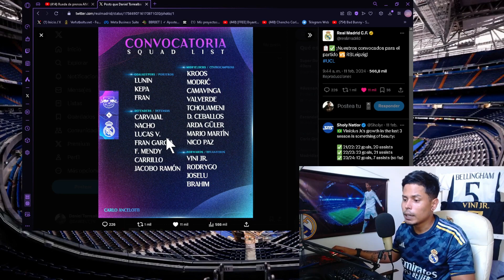PREVIA LEIPZIG V REAL MADRID CHAMPIONS | A POR LA 15 🏆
PREVIA REAL MADRID VS LEIPZIG POR LOS OCTAVOS DE FINAL DE LA UEFA CHAMPIONS LEAGUE. RUEDA DE PRENSA DE ANCELOTTI Y DE TONI KROOS, CONVOCATORIA REAL MADRID PARA LA CHAMPIONS.

CAPÍTULOS:

00:00 INTRO
01:40 CONVOCATORIA
02:39 ANCELOTTI CARVAJAL CENTRAL
04:19 ANCELOTTI RENOVACION KROOS
06:38 LA FORTALEZA DE VINICIUS
08:43 QUE NECESITA KROOS PARA RENOVAR
12:23 "AUN NO HE DECIDIDO NADA"
14:15 "CLARO QUE PODEMOS GANAR LA CHAMPIONS"
16:40 "EN ARABIA ME PITARON POR DECIR LA VERDAD"
18:07 OUTRO